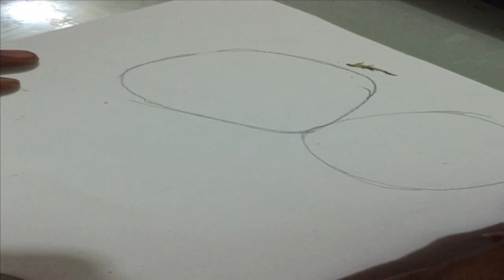DIBUJO DE AMOR FÁCIL Y SENCILLO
RECUERDA..
El contenido de ( Angel Graffy HD ) ya sea en YouTube como en nuestra pagina official de facebook, seguirá haciendo concursos en la que todos los seguidores de este contenido podrán participar, recuerda Suscribirte a nuestro canal de YouTube ( Angel-Graffy HD ), dibujamos a unos de nuestro suscriptores cada ves que obtenemos 100 Suscriptores nuevos, lo elegimos al azar, tu puede ser uno/a de los ganadores, solo tienes que estar suscrito/a, a nuestro canal y estar atento/a, a todo el contenido cada vez que subamos un vídeo oh imagen ..
Si esta satisfecho/a, oh tienes alguna pregunta no dudes en decirnos.
Estamos aquí para ayudarte...
CANAL OFFICIAL DE Angel-Graffy HD